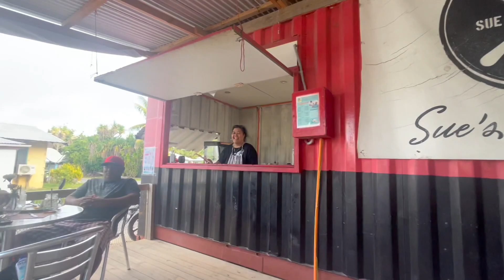TUVALU By Motorcycle | World's Least Visited Country!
Funafuti Atoll, 2023.